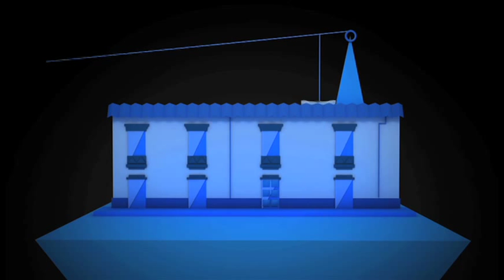En cine nos vemos - El Hombre de Arena - José Manuel González-Berbel, 2007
A finales de los años sesenta, el Hospital Psiquiátrico de Extremadura sufre la dictadura de su director. Aquí llegará Mateo, un hombre idealista que poco tiene de loco. Su estadía en este lugar pondrá a tambalear el tirano sistema. Además de cambiar la vida de Lola, una joven reclusa que ha sido maltratada desde niña. Un relato contado a través de los recuerdos de Carmen, una doctora que fue testigo de todos los hechos que marcaron una historia de amor entre la locura y el abandono.